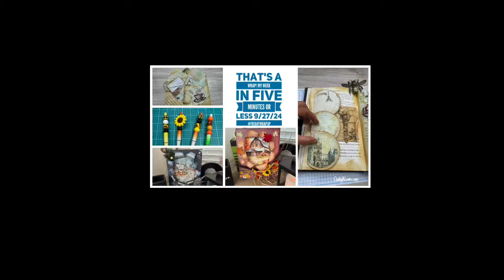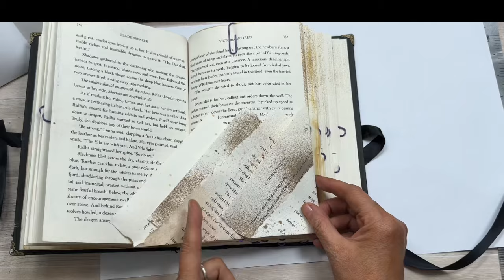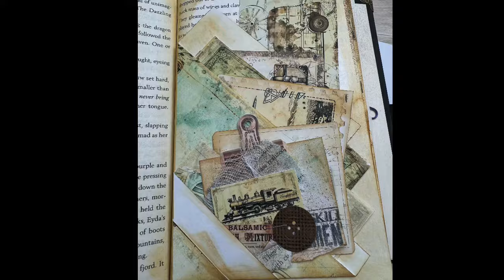That's a Wrap! My Week in Five Minutes or Less 9/27/24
9/27/24

Did you miss anything this week? This week has been full and I had a ton of fun creating all these projects. I hope you are inspired. If you missed any videos the links are listed!
Here is the list:
Junk Journal Supplies, Crafts& Fall Items 🍂🍁🍂 Temu Haul with Prices (No, it's Not Sponsored)

Flip Feature with Hidden Journaling Spots for the Altered Junk Journal Page

Page Idea from Cards Construction Part 4 Altered Book Junk Journal (CNG)

New 6-Tuck Junk Journal Layered Pocket

Fall Bead Pens (Gift Idea) Sunflower 🌻

Taking the Mystery out of Creating a Busted Canvas (Crafting Therapy 111) @MotherThyme

🩵 Want inspiration sent to your inbox? Sign up for my new newsletter here:  Enter to get my Newsletter
✂️ I’m an affiliate for Craft Stash US You can use this Coupon Code:  SIKY2IMLP9VV to save - And here is a link to my favorite glue, Collall All Purpose Glue (Affiliate Link)

I’m also on
MAILING ADDRESS - Write to me 🐌 mail at